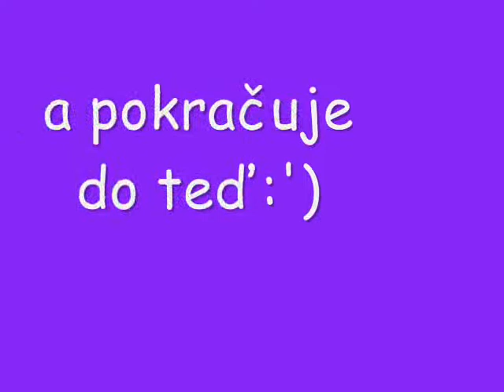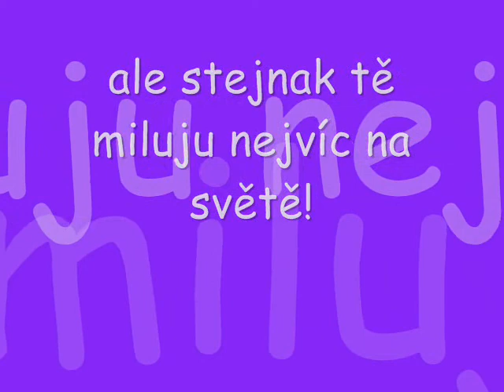Nejlepší kamarádka!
milujuuu